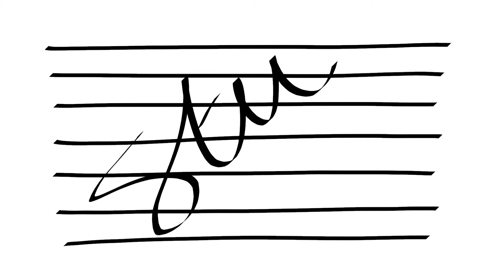Stu Richardson "On the edge of now" Original instrumental guitar music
“On the edge of now” is my first original instrumental guitar music that I have written and recorded in recent years. I have thoroughly enjoyed writing and producing it. It’s not your typical verse-Chorus-verse-Chorus type of song, so please forgive the concentration look throughout. I would have liked to have tracked more guitars, but the computer finally ground to a halt (she’s getting on a bit now). Definitely more demo quality than polished masterpiece. But non-the-less, I’m pleased with this version. So grab a brew, put the volume on 11 and enjoy. Let’s RRRRROOOOOOOCCCCCCKKKKKKK!

Stu Richardson is a guitarist from Staffordshire England. Playing the guitar is a passion which started at the age of 13. His initial inspirations were his Uncles, on both sides of his family; who played the guitar in separate bands. Initially self-taught (the old fashioned way of listening to a tape/LP or CD, and trying to emulate his favourite artists), Stu twisted his parents arms into having guitar lessons. The 2 years of weekly lessons built a foundation of theory, and exposed him to a wider pool of influences. Rock and metal genres are what Stu is drawn to most, but he also has many influences; including blues, classical and even pop.

Stu’s main guitar influences are; John Petrucci (Dream Theatre), Steve Vai, Andy Timmons, Joe Satriani, Yngwie Malmsteen,  Andy James, Nick Johnston, Kirk Hammett (Metallica), James Hetfield (Metallica), Rob Chapman (Dorje), Rabea Massaad (Dorje/Toska), Pete Honore, Leo Moracchioli Mary Spender, Myles Kennedy (Alter Bridge), Mark Tremonti (Alter Bridge) , Nuno Bettencourt (Extreme), to name but a few. The list goes on…..

Whilst Stu’s recording set up is somewhat humble, it is his quest to improve and be a better guitar player, song writer and producer.  I can’t guarantee regular content, but when I do upload, you know it will be made with love. The aim of this channel is simple; a platform for Stu’s original music for you to enjoy, and to hopefully inspire people to pick up and play what is probably the most beautiful instrument in the world.